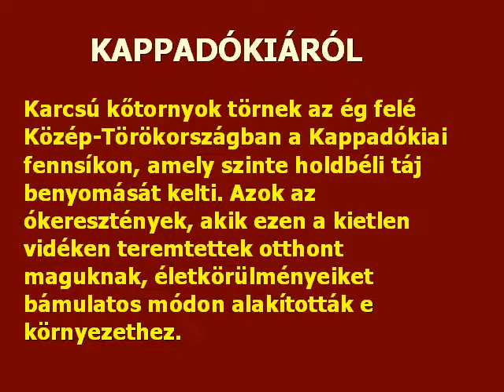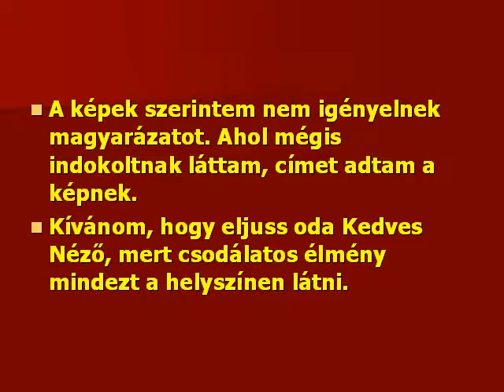Mesés tájakon Kappadókiában wmv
Hasonló című pps videováltozata.